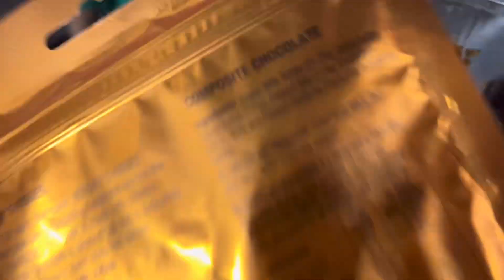എല്ലാരും ഒരു വീട്ടിൽ ഒരുമിച്ച് നിന്നപ്പോൾ ഉള്ള സന്തോഷങ്ങൾ|Tastetours by Shabna Hasker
ഗ്രില്ലിംഗും കുക്കിംഗും ആയി എല്ലാരും ഒരു വീട്ടിൽ ഒരുമിച്ച്  നിന്നപ്പോൾ ഉള്ള സന്തോഷങ്ങൾ|Stream Homestay|Tastetours by Shabna Hasker

Stream home stay
Palakkayam,Mannarkkad
(Mannarkkadu-Kanjirapuzha dam-Palakkayam-Cheenikkapara-Stream Homestay)

Stay Package details
One day 6500/-(Including breakfast )
7 Adults &Kids
(Dinner & Lunch on demand )

Tastetours YouTube channel through
     (Promotion/Marketing)
          Mobile 👇

(Not personal number of Shabna Hasker)

      My Instagram 👇 shabnahasker